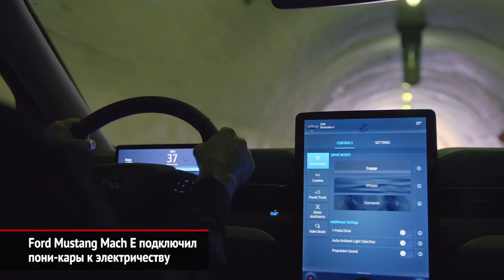Ford Mustang Mach E подключил пони-кары к электричеству | Новости с колёс №618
Марка Ford представила свой первый электрический кроссовер. Новинка выйдет на рынок под именем Мустанг Мак И. То есть, название «Мустанг» отныне не принадлежит одним лишь спорткарам!